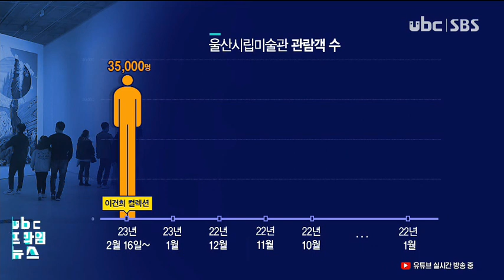식지 않은 인기 '이건희 컬렉션 ' 성과는 230319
故이건희 삼성그룹 회장의
소장품전인 '이건희 컬렉션'이
울산을 찾은 지 한 달이
됐습니다.

 아직까지 관람객이
들끓는다고 하는데,

 침체한 원도심 활성화에
어떤 기여를 했는지,
지난 한 달간의 변화를
전병주 기자가 취재했습니다.